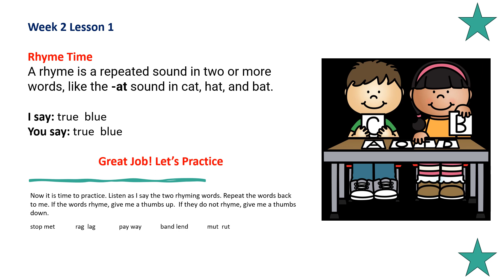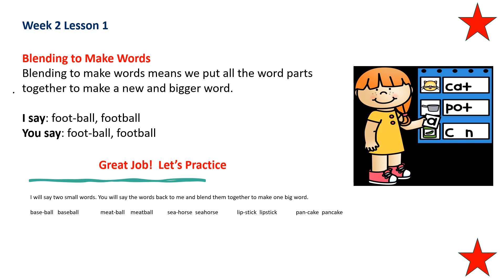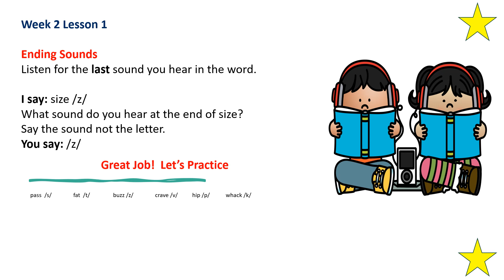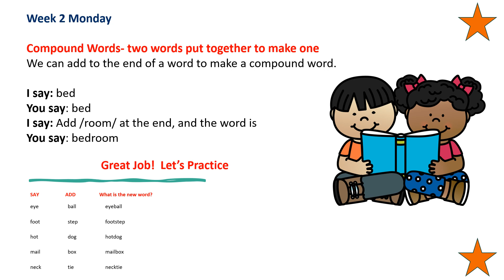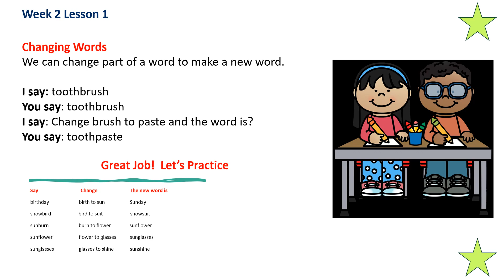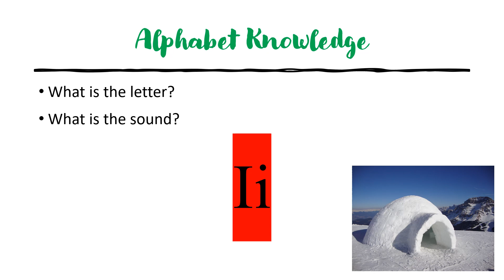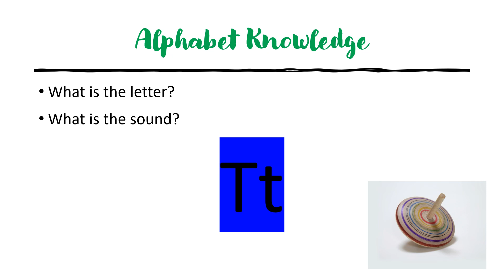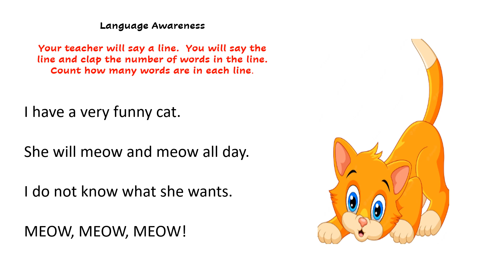The Science of Reading Kindergarten Phonics Week 2 Lesson 1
This is a supplement that I created that aligns with the FUNDATIONS and Heggerty Phonics Programs  and the Science of Reading.

Due to the restrictions, MADE FOR KIDS,  YouTube has turned off the comment section.

This 30-week video set is an entire year of kindergarten phonics and First Grade intervention practice.  It is designed to help students develop phonemic and phonological awareness and build sight word vocabulary.  Daily skills include:
• rhyme repetition,
• beginning, ending and middle sound practice,
• blending and segmenting,
• adding, substituting, and changing sounds in words.

Beginning week 4, sight word practice begins.  Approximately 75 sight words are introduced and drilled daily.  There is also a nursery rhyme at the end of the video for adults to help students practice the skills.

I designed this series to be played either for the children to use independently or as whole group instruction.  I used it in my classroom as a literacy review when the students finished up their breakfast in the morning.  The videos give a 2-4 second response time before the answer is said.  This enables children to self-check their answers.